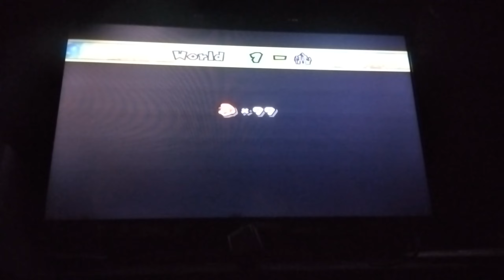New Super Mario Bros. Wii | 1-C Any% Speedrun